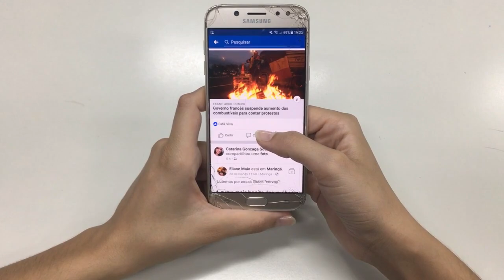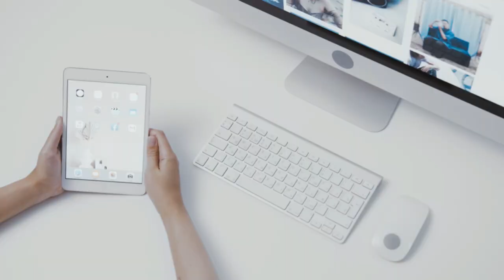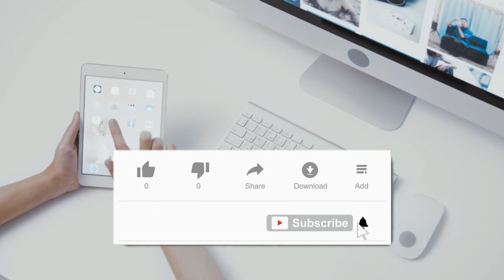Allah Protects His Deen Islam | Islam Ka Mazak Uranay Ka Anjaam